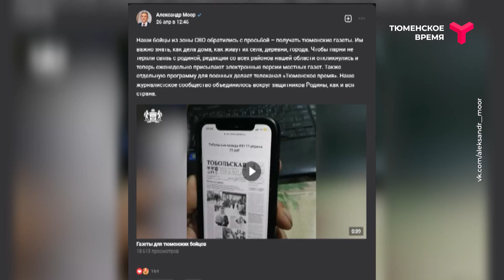Тюменские новости в зоне СВО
Помогаем нашим бойцам: и делом, и словом. Что делают тюменские СМИ?